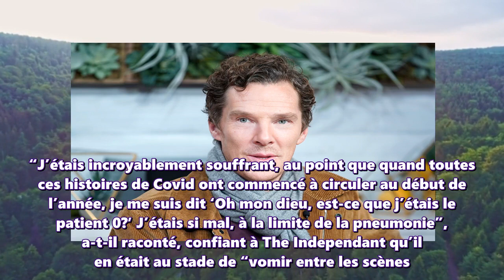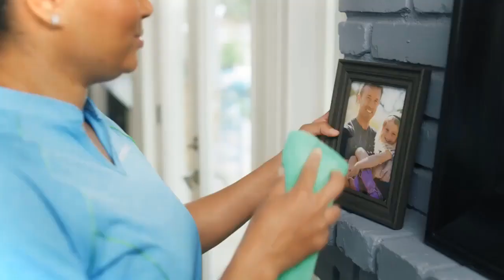Fin 2019, lors du tournage du film "Désigné coupable" en Afrique du Sud, l'acteur a eu des symptômes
Fin 2019, lors du tournage du film "Désigné coupable" en Afrique du Sud, l'acteur a eu des symptômes qu'il décrit comme "à la limite de la pneumonie".